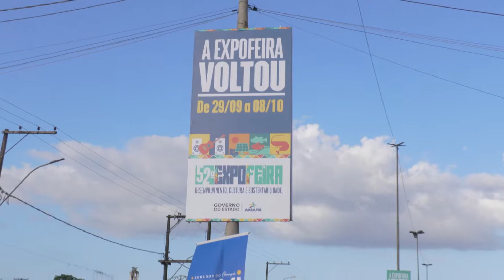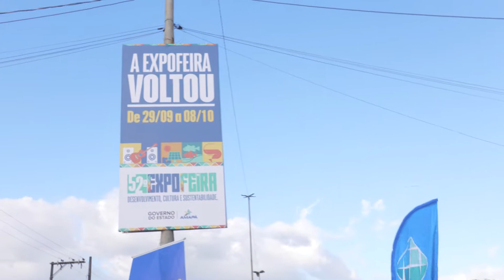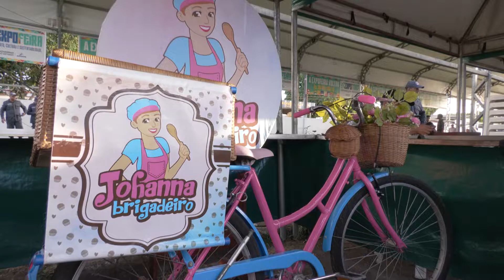Central da Expofeira atrai trabalhadores e empreendedores na busca de informações